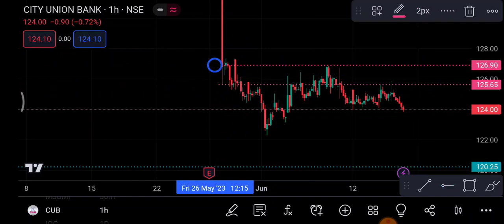City Union Bank 16 June | City Union Bank Share latest news | City Union Bank Share price today news